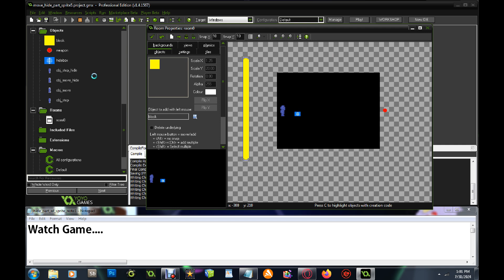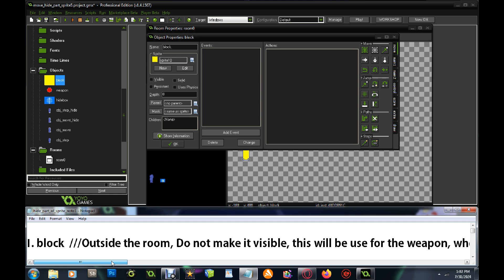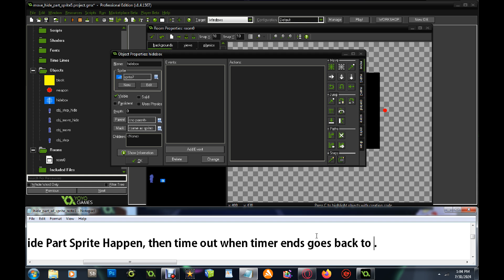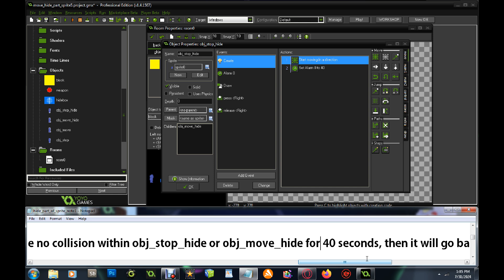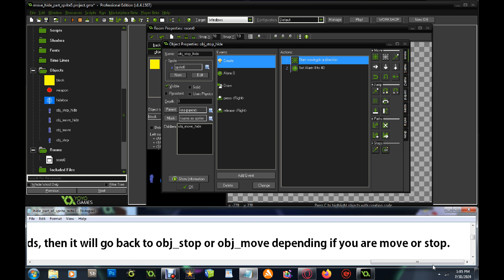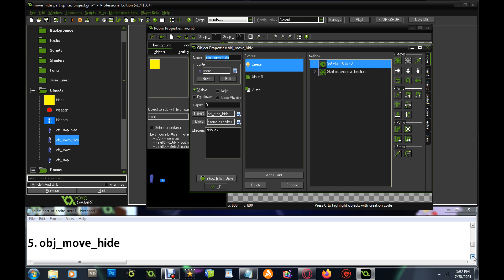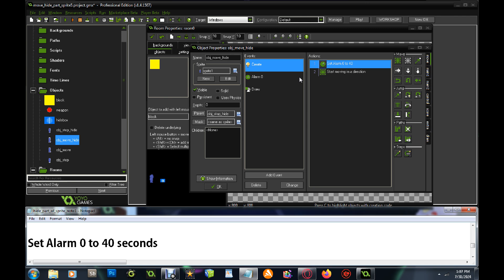GMS 4.1: How to Hide Parts of a Sprite?